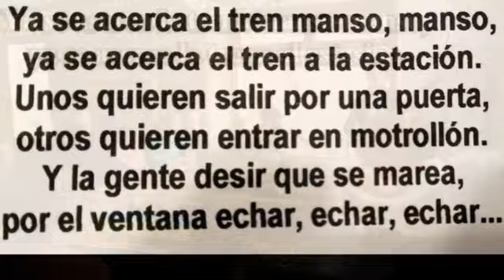Ya se acerca la trena manso manso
Era el comienzo de una canción que, como muchas otras de otros tiempos, remedaba exageradamente (como las caricaturas) la manera del vasco de expresarse en lengua española. Sin duda, el exponente más gráfico fue Txomin del Regato
Más detalles en Desolvidar: